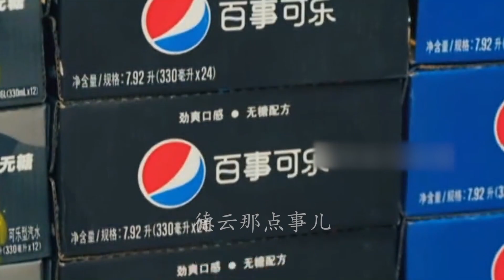千万别让德云社上综艺，就没有栾云平接不了的梗，秦霄贤在线被拒| 德云那点事儿